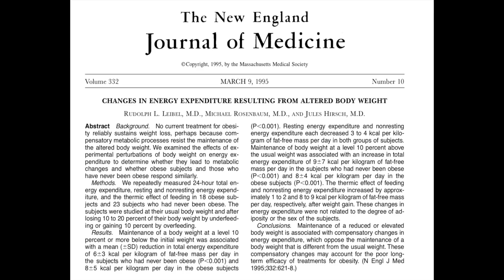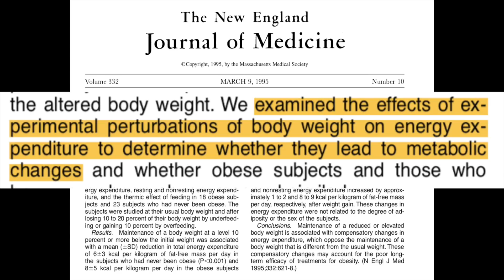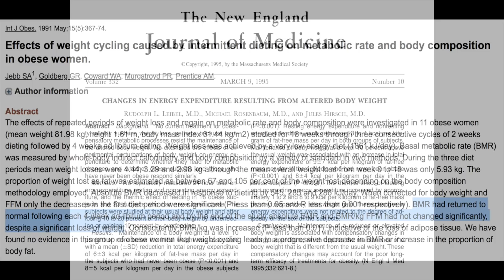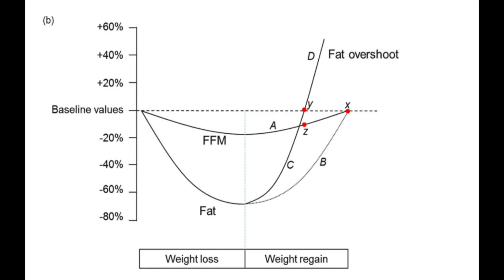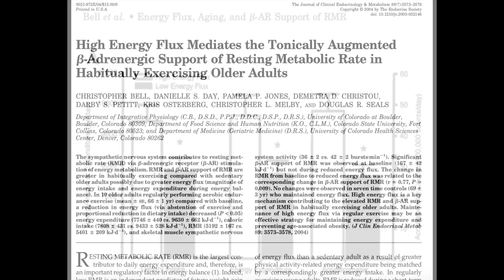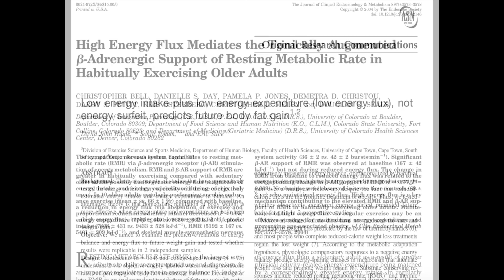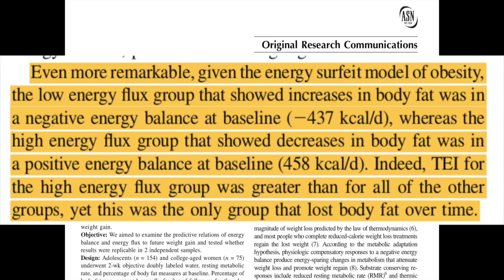How To Fix A Trashed Metabolism: Stop Upping The Ante!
In this video I tell you how my coaching client escaped her self-made dieting hell, and the science behind losing weight without starving and exercising yourself into a half-dead state.

We talk about how energy and calorie flux may be better ways to look at weight loss instead of the classic energy balance equations.